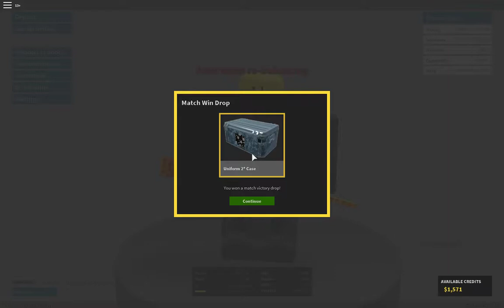Totalny Chaos w Roblox: Phantom Forces #02 /with Szokłej92 [+18]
Witam w kolejnym odcinku z Robloxa dziś przedstawiam połączenie Minecraft + Battlefield 4.